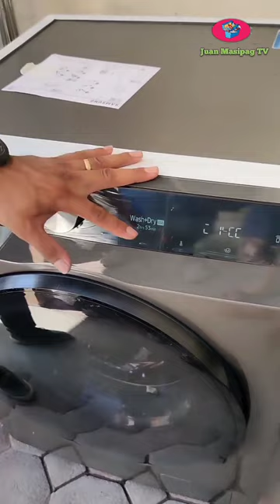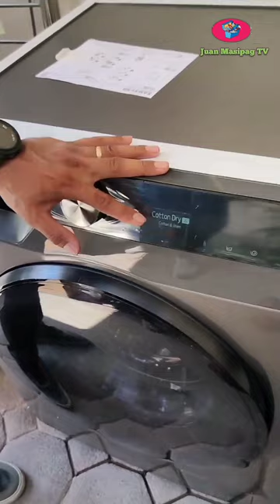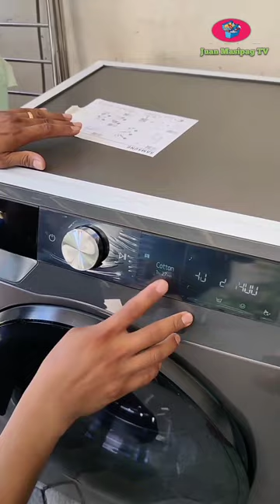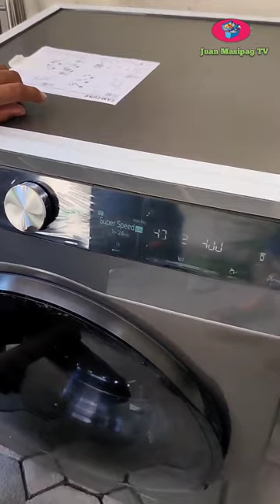Operation and maintenance of fully automatic Samsung washing machine